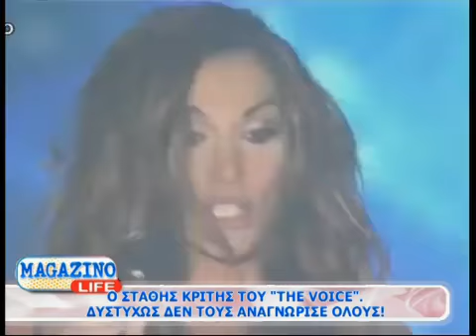Magazino life - Ο Στάθης "κριτής" του The Voice - 15-02-2014